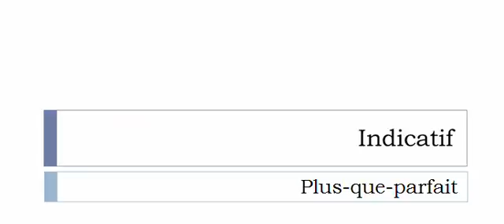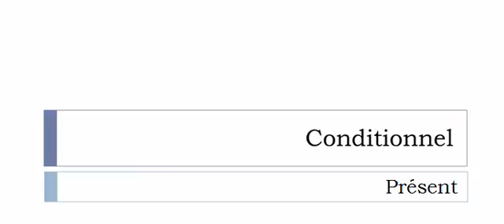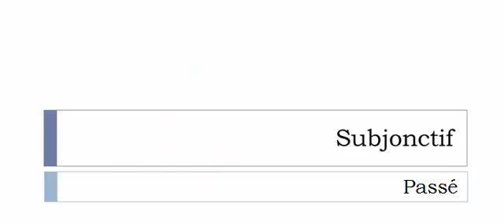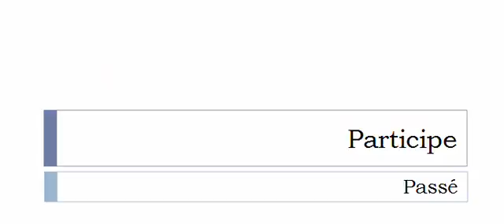الفعل الفرنسية = Périphraser